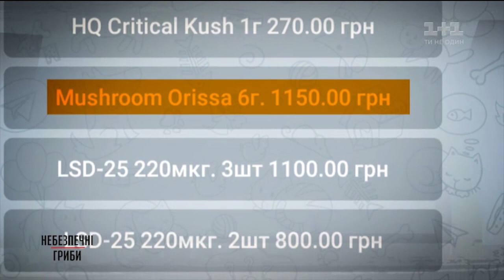Небезпечні гриби – Секретні матеріали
В Україні ноу-хау – наркотичний туризм. Але це не подорож кудись за кордон у пошуках екзотичних наркотиків, це тут, поруч, в українських Карпатах. Саме туди зараз масово їдуть наркотуристи, щоб відшукати в горах особливі гриби, які вони висушують, а потім продають. Дивіться «Секретні матеріали» за 1 жовтня онлайн на 1+1